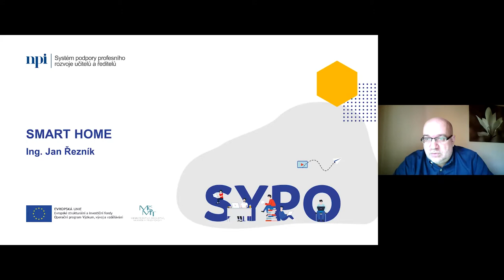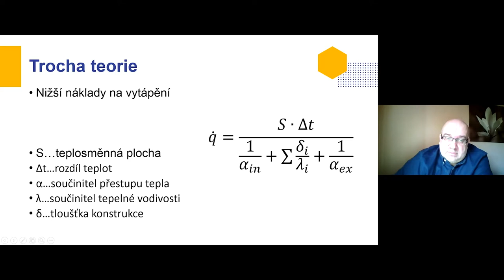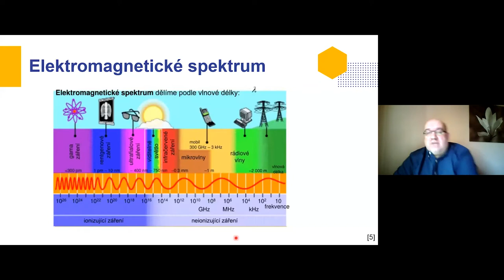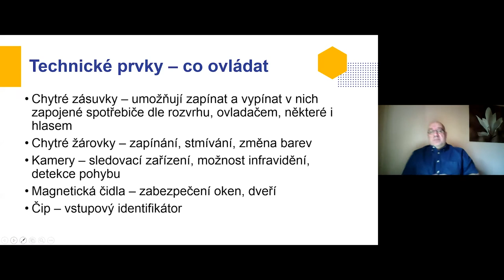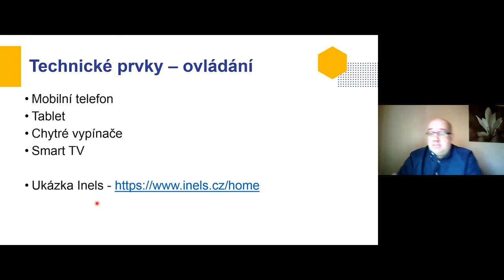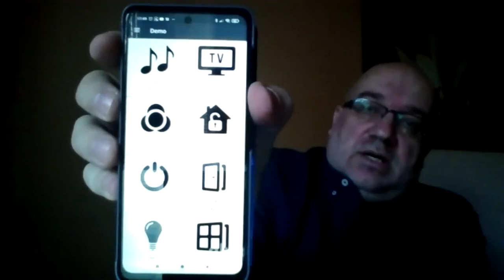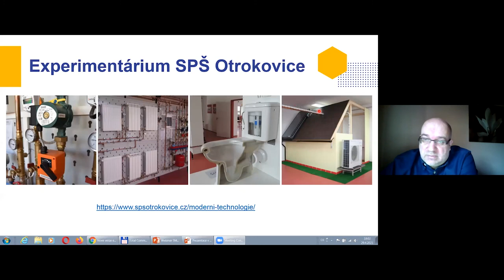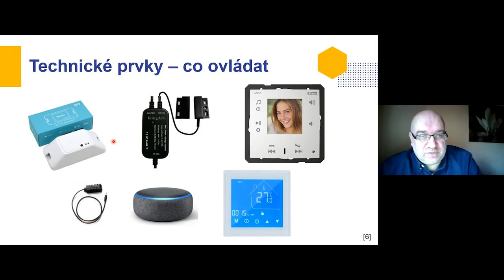PřV - SMART home - J. Řezník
Lektor: Ing. Jan Řezník

Účastníci webináře se seznámí s otázkou uplatnění vln (LF, MF, UHF, SHF) v domácnosti, v čem spočívají a jak fungují jednotlivé technické prvky SMART v domácnosti, jak je programovat. Představíme si příklady jednotlivých zařízení pro SMART HOME (topení, větrání, zabezpečení a signalizace úniku vody, plynu, kouře, řízení spotřeby energií, samovýroba energií, osvětlení, provoz kuchyňských i ostatních spotřebičů, pasivní či aktivní dohled, ochrana objektů atd.), jak je doplnit o aktivní komunikační prvky. V neposlední řadě si ukážeme uživatelské prostředí pro sestavení SMART HOME - kterak sestavovat nejrůznější podmínkové scénáře.